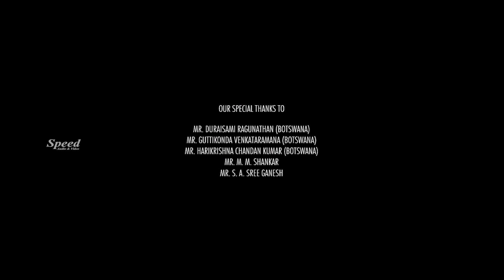ஆந்திராமெஸ்| Andhra mess | Tamil Full Movie | Raj Bharath | Pooja Devariya | Kasthuri |Full HD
Four amateur criminals abscond with the money they stole on a high-profile job under a gangster. Things go awry when the gangster is on a desperate lookout for them.
Director: Jai
     Stars: Raj Bharath, Pooja Devariya, Kasthuri,Vinoth Munna,Mathivanan Rajendran,
                AP Shreethar,Syed